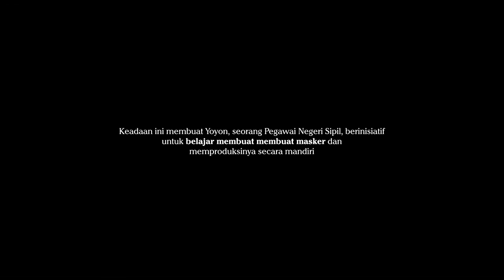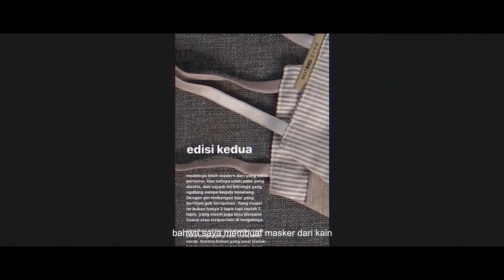Shortlisted: MASKER UNTUK SEMUA by Ferry Irwandi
Berikut beberapa karya terbaik dari JntikanKaryamu, terima kasih kepada sineas- sineas Indonesia untuk partisipasi besarnya dalam kompetisi ini. Semoga tetap menginspirasi dan terus berkarya

Reach Us!

J&T Express Indonesia